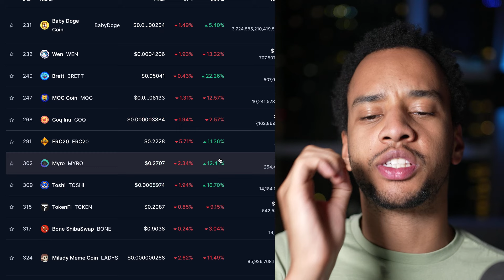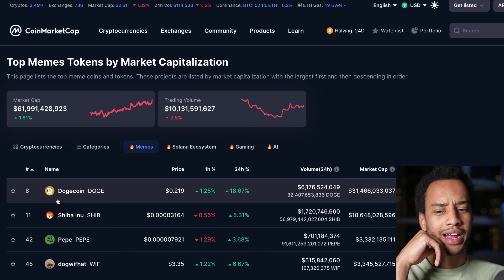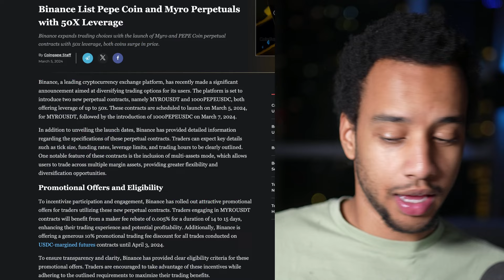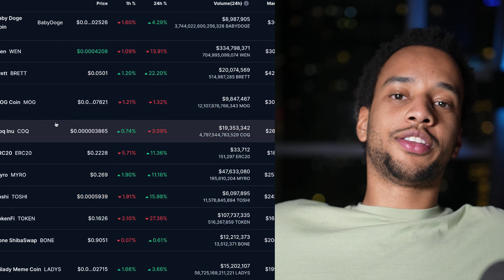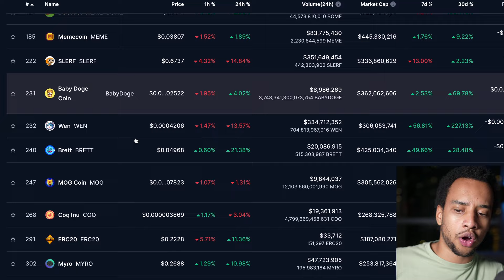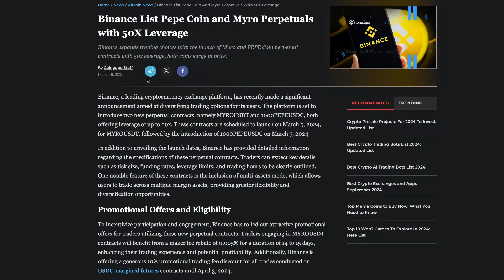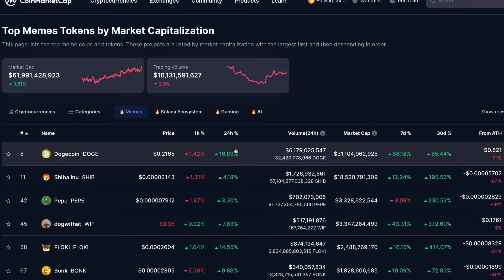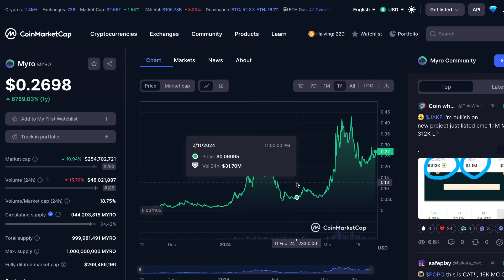MEMECOINS PUMPING!!! HERE'S WHAT WILL HAPPEN NEXT!!! [MYRO on BINANCE?!]